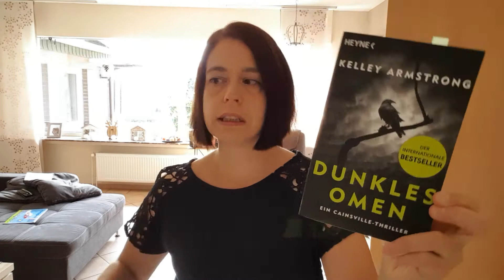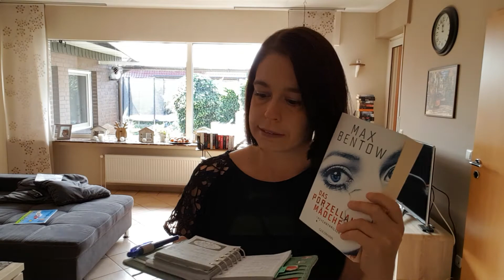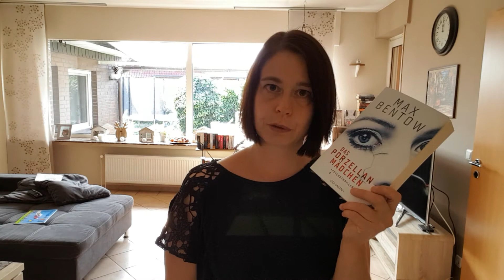Lesemonat August 2017 Teil 2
HIer die gelesenen Bücher dieses Videos:

Dunkles Omen von Kelley Armstrong
Wie das Feuer zwischen uns von Brittainy C. Cherry
Death Call von Chris Carter
Sieben Minuten nach Mitternach von Patrick Ness
Big Rock von Lauren Blakely
Runaway von David Sedlatzek
Das Porzellanmädchen von Max Bentow
Niemand verschwindet einfach so von Catherine Lacey

LG
Sandra